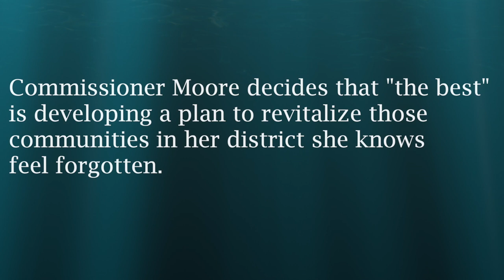The Canvas for a Community - Trailer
This is the trailer for my documentary, "A Canvas for a Community."

The documentary focuses on Orange County Commissioner Christine Moore Dist 2. and her project to revitalize the smaller communities in her district that paved the way for the Orlando Florida known today.

As the first female to serve in that seat, County Commissioner Moore begins with Lockhart, Florida.

Working with local artist, Lisa Mickler, Commissioner Moore begins her revitalization project with a mural in the center of Lockhart targeting the history and contributions of Lockhart that have been responsible in growing all of Orlando and Central Florida.

                 "Community is where humility and Glory touch."